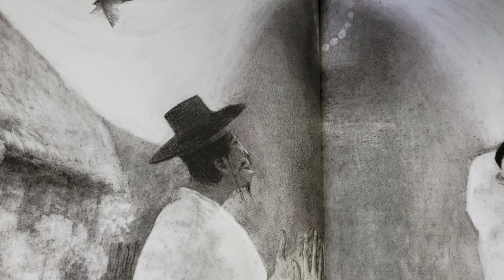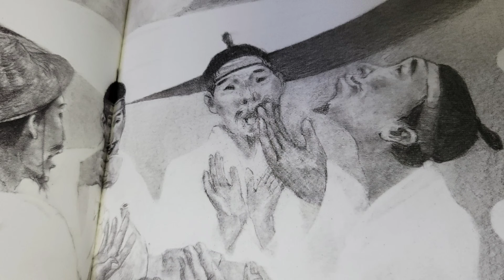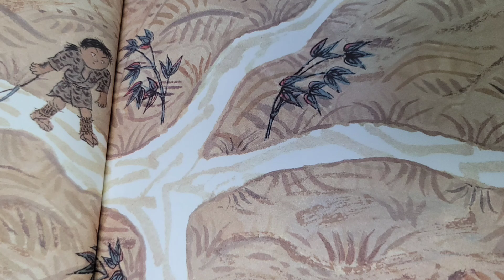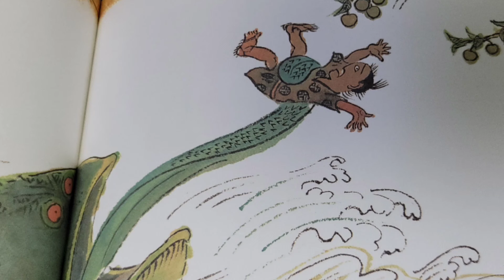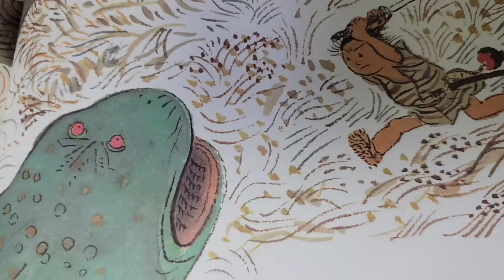[옛이야기 2편 ] 원님의 걱정, 신기한 배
안녕하세요?
[이야기 사랑방]을 찾아주셔서 감사합니다.
할머니와 손자가 함께 들을수 있는 이야기들을 들려드리고 있습니다.
세대가 하나 될수 있는 이야기.
100년이 지나서 들어도 재미있는 다양한 옛날이야기들이 가득한 채널입니다.
옛날 이야기 들으시면서 편안한 시간 보내시기 바래요~^^

절판도서등을 직접 낭독하였습니다.

(도서정보) 원님의 걱정 바라미디어 글 김진락 그림 이택희
세 형제와 신기한 배 히라노 다다시 글 오타 다이하치 그림 이기웅 옮김 길벗어린이
▬▬▬▬타이틀음악▬▬▬▬